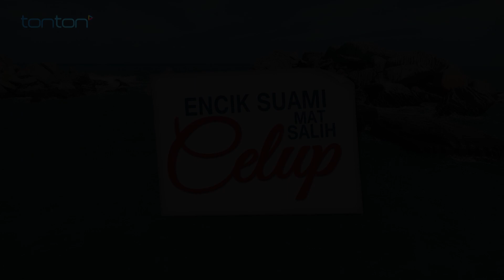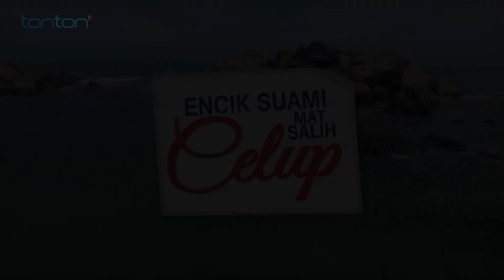HIGHLIGHT: Episod 7 | Encik Suami Mat Salih Celup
Hubungan Naim dan Iman Amani terhenti apabila Naim mengatakan Iman tidak lagi sesuai dengannya kerana dia seorang modal terkenal. Iman menjadi kelam kabut kerana majlis pernikahannya akan berlangsung beberapa minggu lagi. Demi menyelamatkan maruah keluarga, ibu Iman mencari seorang untuk menggantikan tempat Naim iaitu Ian Hadif Wickham, seorang mat salih. Dugaan yang dihadapi Iman ialah untuk mengajar Ian untuk berkomunikasi Bahasa Melayu dan memahami hati budinya sebelum majlis perkahwinan mereka.